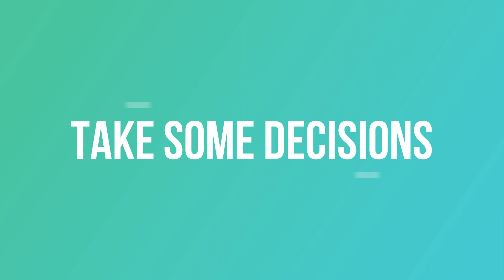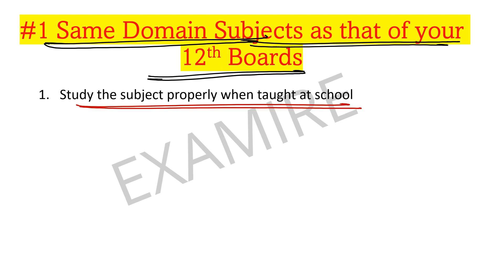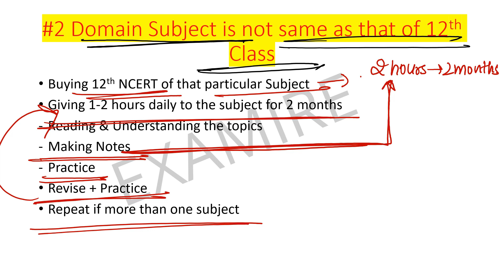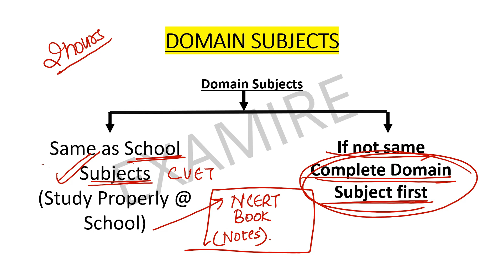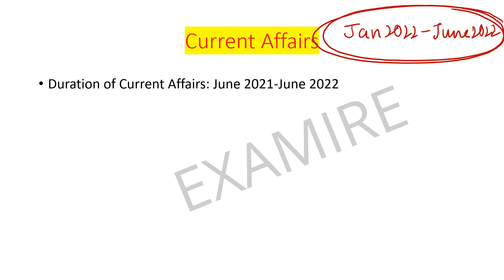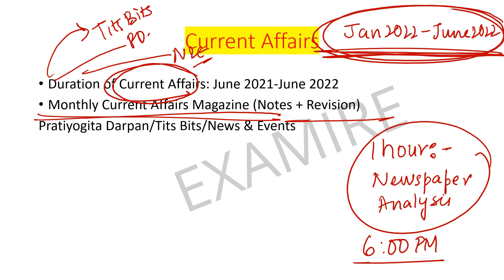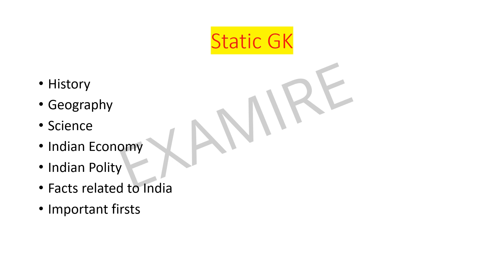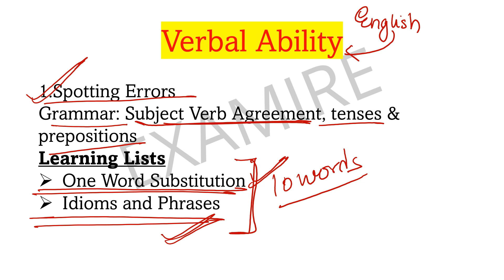How to prepare for CUET 2023|Delhi university ug entrance exam 2023|Prepare with school cuet 2023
Prepare with school for cuet 2023
delhi university ug entrance exam syllabus
delhi university ug entrance exam 2023
Time Management CUET with 12th boards 2023